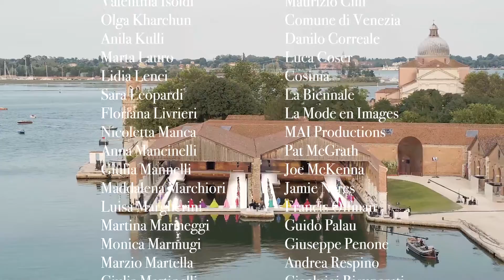【Valentino】F/W 2021 Haute Couture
【Valentino】
F/W 2021 Haute Couture
新季 Valentino 高级定制，于水城威尼斯发布。是一场绝美的梦境，亦是品牌创意总监 Pierpaolo Piccioli 关于时装与艺术的思考和探索。纯粹色块以明暗、深浅对比呈现，最精准的廓形赋予它们简洁流畅的大气风貌。如同水母般灵动飘逸的羽毛帽同样梦幻，模特行走起来随风摇曳，似乎有着自己的灵魂。男装部分，挺括的披肩和斗篷，非常希望能够有男艺人在红毯尝试和演绎……